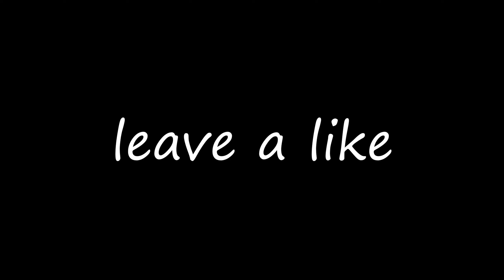CSGO Highlights #8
sup boys

these are all old clips

I do not claim to own any of the music in the video.